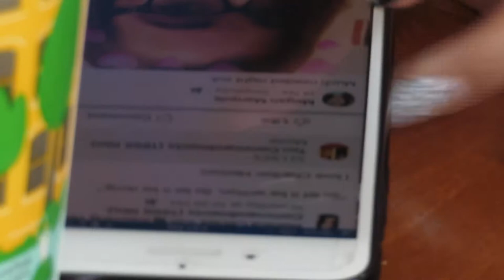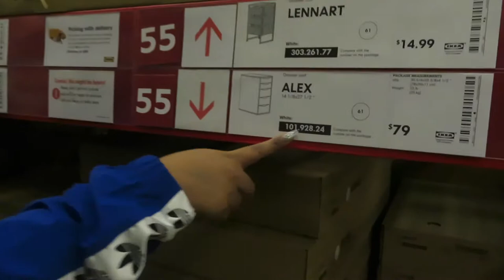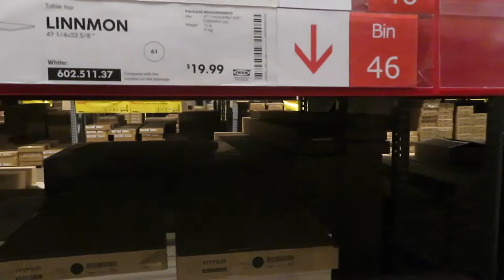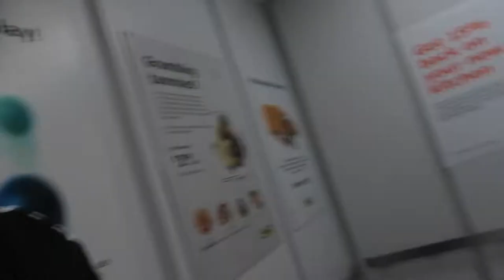IKEA VANITY DESK | VLOG # 25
PERSONAL -viixxvx
MAKEUP- jessy.x.makeup